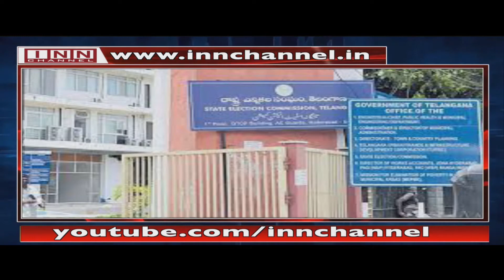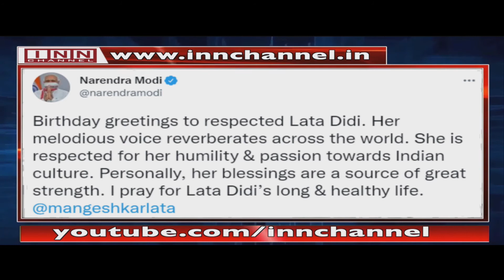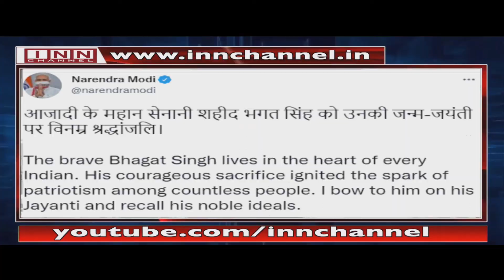News Bulletin 7:30 PM 28th September 2021